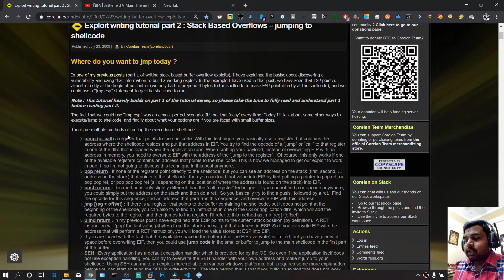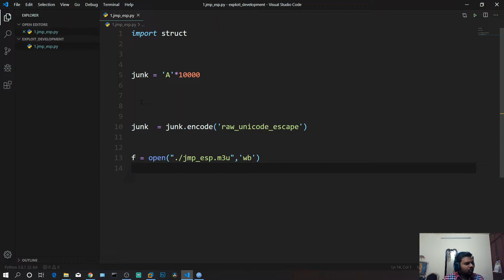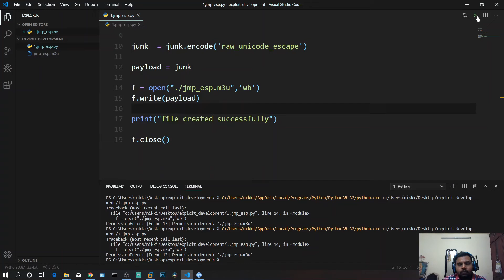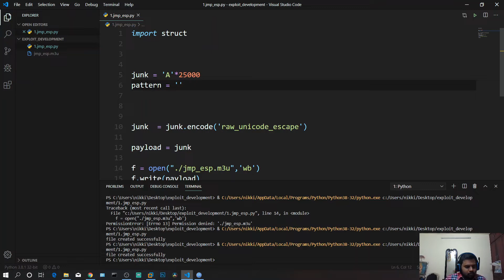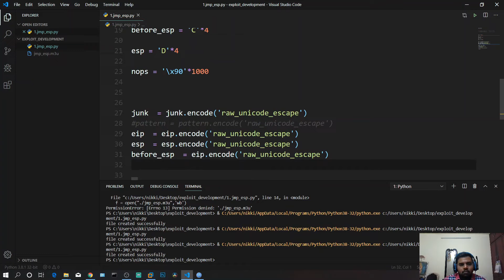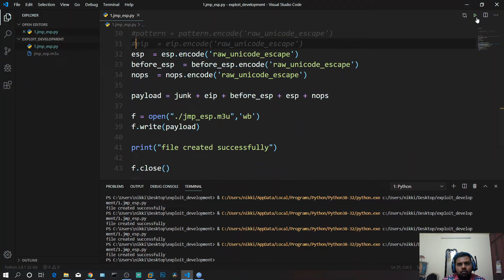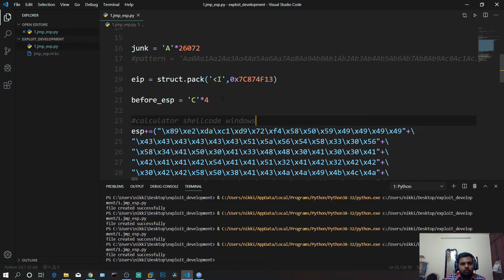January 1st VLOG - Practicing Stack Buffer Overflows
🔗 Social Media 🔗

i know my channel is small to ask for a donation but a small donation helps my daily living